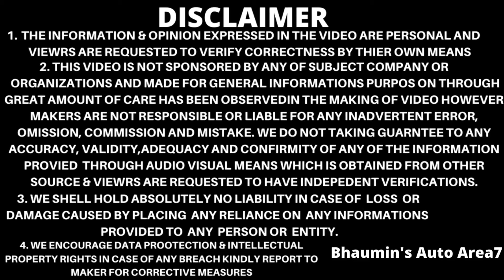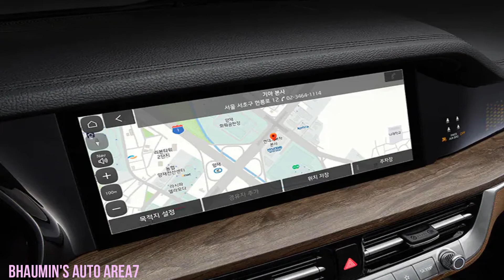2022 Mahindra Scorpio Upcoming SUV - Launch, Price, Engine Power, Mileage & Features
One of the most popular SUVs in India, the all-new Scorpio is going to launch in the country soon. It will enter the Fifth generation with radical changes to the exterior and interior. The all-new Scorpio is expected to launch here sometime in the third quarter of 2022.

The new Scorpio is expected to come with a host of modern features such as cruise control, a voice command function, engine start/stop switch, multiple airbags, a sunroof, ABS with EBD, electronic stability program with rollover mitigation, hill hold assist, two-zone temperature control, traction control, smartphone connectivity, USB ports and a wireless charging pad.

2022 Mahindra Scorpio Upcoming SUV - Launch Date, Price, Engine Power, Mileage & Features